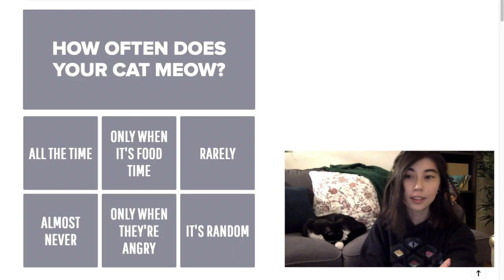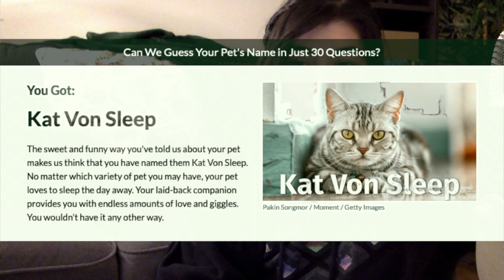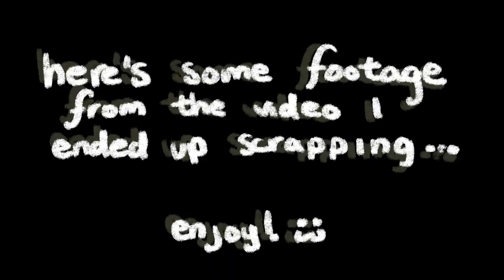does my cat love me?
My cat and I take a few quizzes together to learn more about Kiwi and our relationship.

love u

thank you for your kind messages! i’m most responsive if you tweet at me, post on the subreddit, or leave comments on videos. i read everything, but i don’t always reply.

0:00 - Meet Kiwi :)
0:28 - Can We Guess What Your Cat Looks Like?
1:07 - Does Your Cat Really Love You?
3:06 - Can We Guess the Pet's Name in Just 30 Questions?
6:46 - Describe Your Pet And We'll Determine Their Personality Type
7:28 - What we learned from these quizzes
7:37 - Bonus b-roll from the scrapped original video